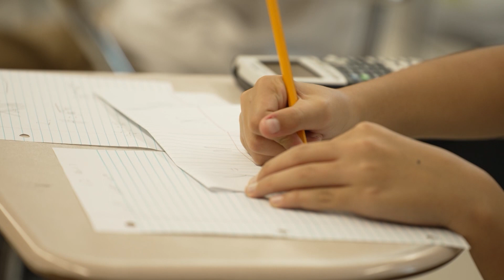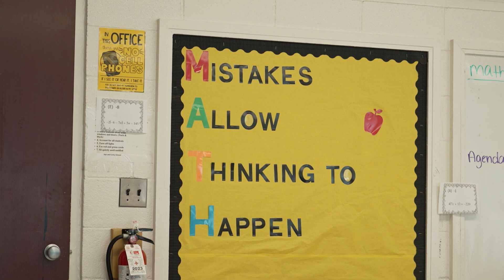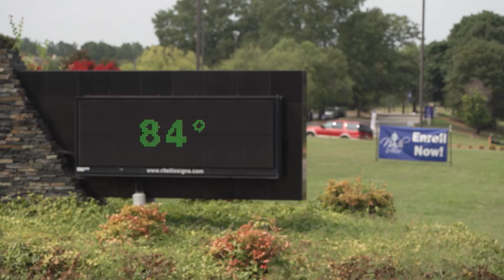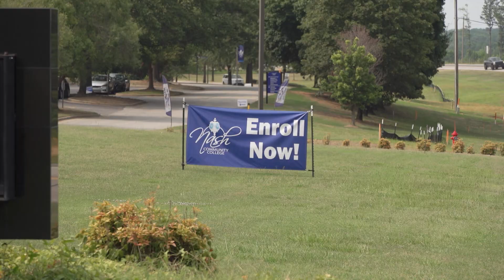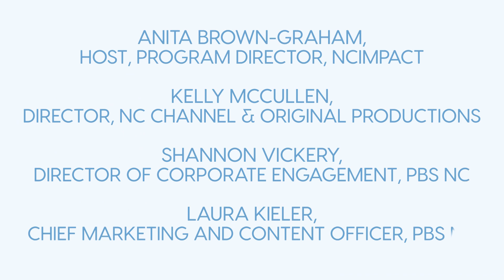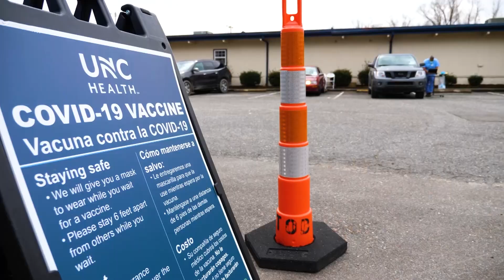Mental Health Town Hall: Youth & Young Adults | ncIMPACT | PBS North Carolina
Academic pressure, social media and societal expectations are taking a toll on the mental well-being of young people. Learn how K–12 schools, higher education institutions and nonprofit organizations are fostering resilience within the next generation.